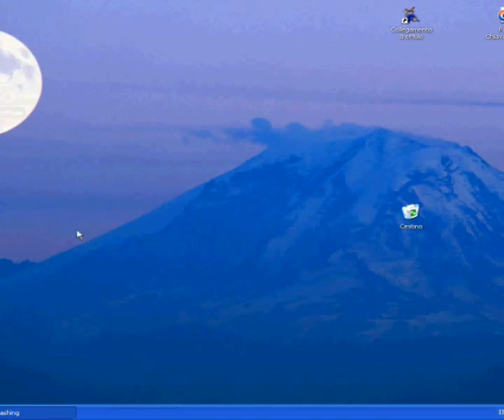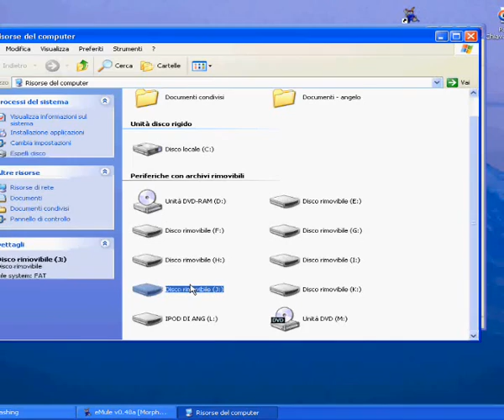velocizzare emule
eco una guida pccola e rapida per settare al meglio emule